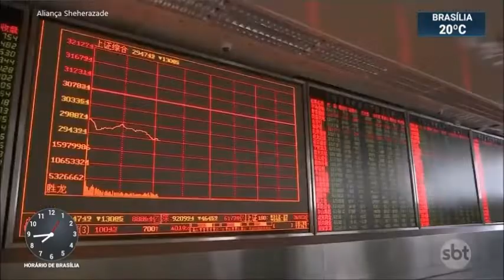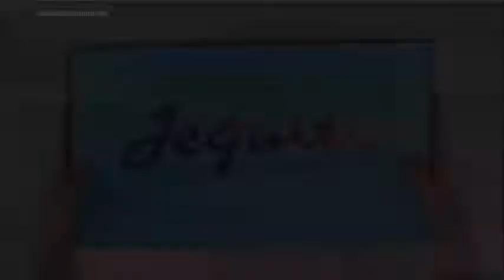SBT Brasil - 06 de Maio de 2019 - Melhores Momentos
Confira os melhores momentos do SBT Brasil desta segunda-feira, 06 de Maio de 2019, com Carlos Nascimento e Rachel Sheherazade.